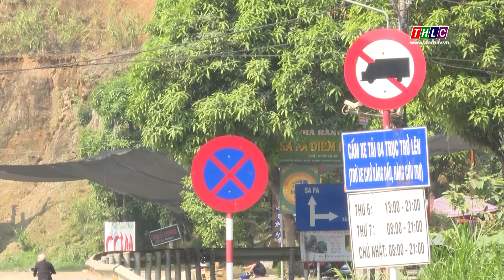Cảnh sát giao thông kiểm tra hơn 3.200 phương tiện giao thông trong 3 ngày nghỉ lễ | THLC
Laocaitv.vn - Theo thống kê, trong 3 ngày nghỉ lễ từ 27 - 29/4, lực lượng cảnh sát giao thông trong tỉnh đã kiểm tra hơn 3.200 phương tiện giao thông, qua kiểm tra đã phát hiện 209 trường hợp vi phạm các quy định về trật tự, an toàn giao thông.
Đài Phát thanh - Truyền hình Lào Cai